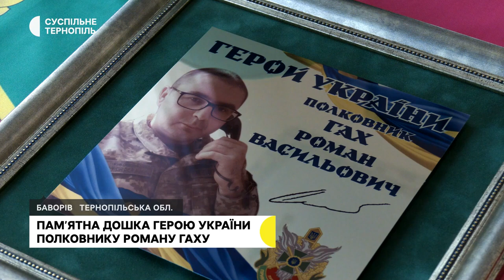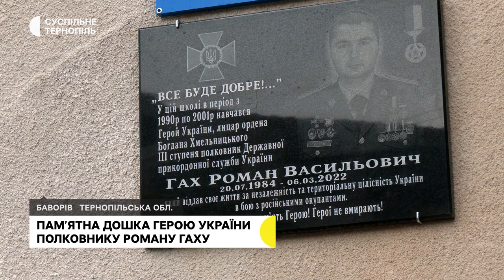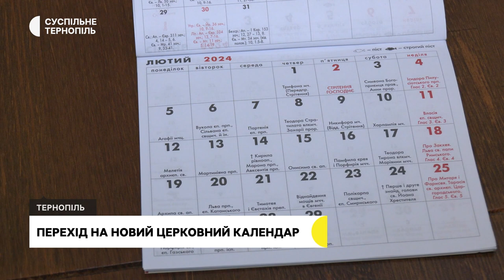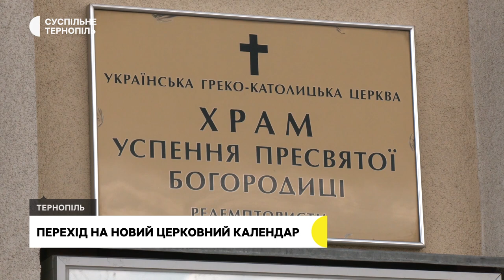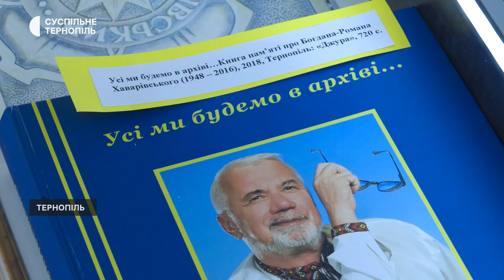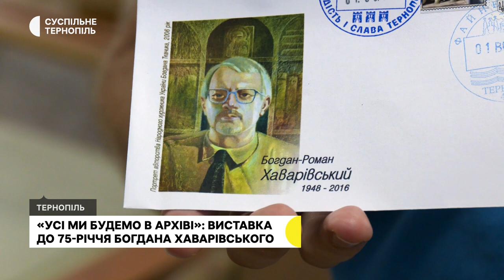«Замість букетів – збір на ЗСУ», «Під час бою вміло скерував підрозділ» | 1.09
- У День знань учні Козівського ліцею принесли гроші для ЗСУ замість квітів вчителям.
- У селі Баворів встановили пам’ятну дошку Герою України полковнику Роману Гаху.
- Сьогодні Українська греко-католицька церква та Православна церква України перейшли на новоюліанський календар.